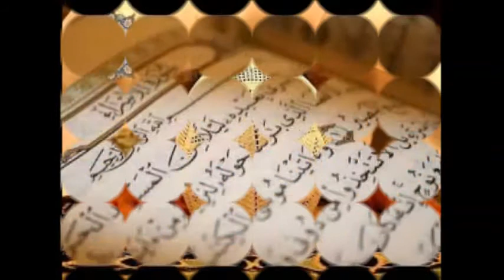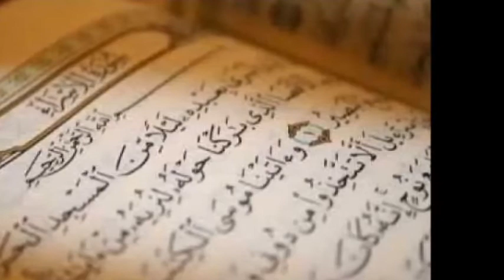لمحبي الأصوات الهادئة - تلاوة مصرية من صلاة التراويح 2017 من سورة الاسراء 2 - أحمد البنا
لمحبي الأصوات الهادئة تلاوة مصرية من صلاة التراويح لعام 2017 من سورة الاسراء النصف الثاني من السورة
بصوت د / أحمد البنا